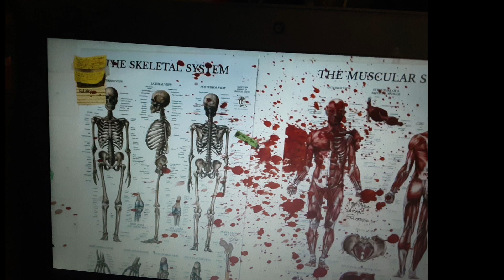TERRIFIER 2 Tralier breakdown keepithorror movie updates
New terrifier 2 trailer breakdown and reaction